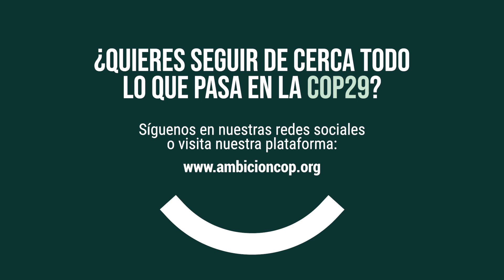COP29 | Rafael Muela (Fundación Real Betis Balompié)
En la cop29, hablamos con Rafael Muela, gerente de la Fundación Real Betis Balompié.

La Fundación del club trabaja para abordar la emergencia climática a través de la plataforma Forever Green, aprovechando la influencia del fútbol para impulsar un modelo de sociedad más sostenible. Con más de 150 acciones realizadas en cuatro años, buscan sumar esfuerzos con otras organizaciones y clubes, destacando el poder del deporte para generar conciencia y cambio. Participan en alianzas como la de la European Club Association para liderar iniciativas climáticas y fomentar la unión en esta lucha global, comprometidos a avanzar con pasión, responsabilidad y el apoyo clave de los aficionados.